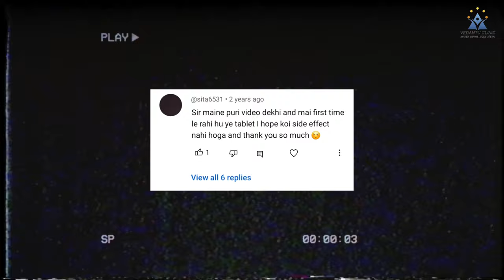periods aage badhane ki tablet name | पीरियड की डेट आगे बढ़ाने की टेबलेट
Iss video me period ki date ko aage badhane ki tablet btayi gyi hai yani period delay tablets ki jankari di gyi hai jisse sunday monday tablet bhi bolte hai. Wese toh period date ko agar badhana hai toh kafi tablet upyog ki ja sakti hai jaise combined tablets, medroxyprogestrone ya norethisterone lekin sabse safe aur less side effects norethisterone tablet ke hote hai. Jiska upyog karke ap periods ki date ko postpone yani delay kar sakte hai. Baki iss tablet kaise upyog karna hai, kya precautions rakhne hai aur iss tablet ke side effects kya hai usko janne ke liye video ko complete watch kijiye. Aur aisi koi bhi medicine lene se pehle hamesha apko apne dr ki advise se lena chahiye.
Jyada jankari ke liye video ko complete watch kijiye.
Thankyou.

Following Search terms related to period delay tablets name which known as periods postpone tablet name in india helped out in this video :-
periods postpone tablet name in india
periods late karne ki medicine name
period delay periods ko rokne ki medicine name
medicine delay period
period delay tablets name
medicine for delayed periods in india
periods aage badhane ki tablet name
पीरियड की डेट आगे बढ़ाने की टेबलेट
sunday monday tablet
sunday monday table
sunday monday tablet use
sunday monday tablet in hindi
period date badhane ki medicine name
पीरियड रोकने की टेबलेट का नाम
पीरियड को आगे बढ़ाने की टेबलेट का नाम
period date aage badhane ki tablet name
tablet पीरियड डेट बढ़ाने की मेडिसिन
पीरियड आगे बढ़ाने की टेबलेट का नाम
period aage badhane ki medicine
period date badhane ki medicine
period ki date aage badhane ki tablet ka naam
periods aage badhane ki dawa ka naam
पीरियड डेट आगे बढ़ाने की टेबलेट नाम
date aage badhane ki tablet name
संडे मंडे टेबलेट
sunday monday tablet how to use
period ki date badhane ke liye tablet
period ki date aage badhane ke liye tablet
mc ki date aage badhane ki tablet

      ( Charge Applicable )

Time-Stamp:-
00:00 | INTRO
00:11 | period delay tablets name
01:11 | are these tablets safe & effective
01:22 | Proof
01:51 | when tablets doesn't work
02:31 | how to use tablet to postpone period
03:36 | What happened after taking these tablets
04:40 | who should not take tablets
05:57 | Important 3 Questions